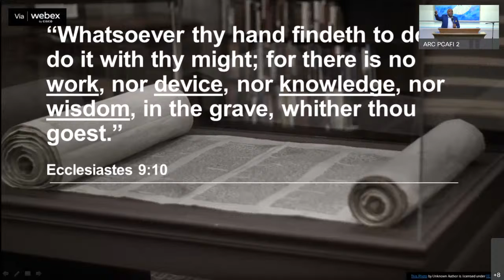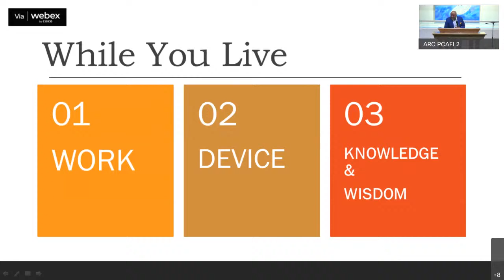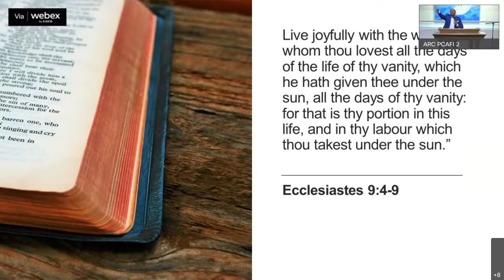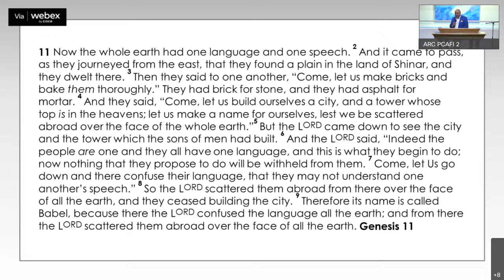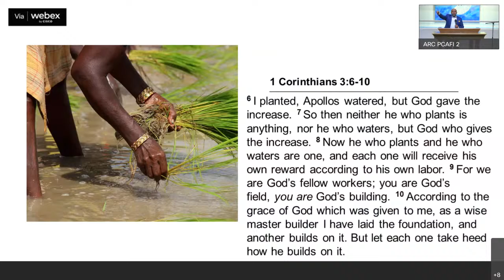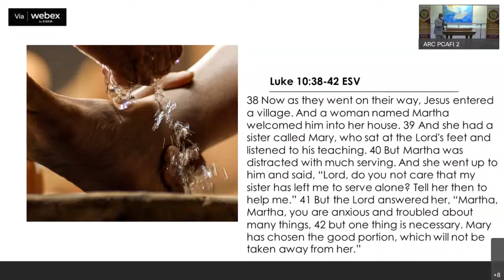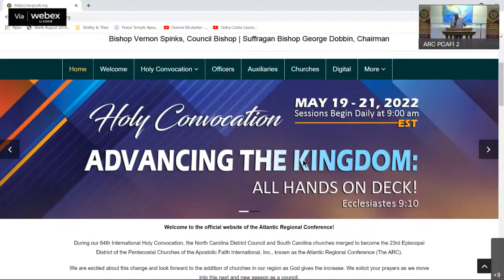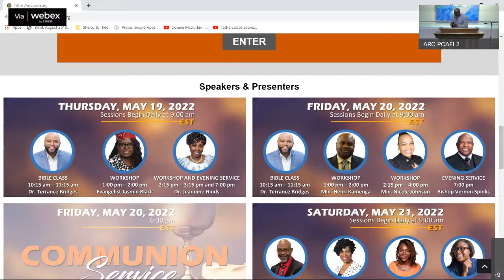Bible Class - Presenter: Dr. Terrance Bridges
10:15 am — 11:15 am | Bible Class
Presenter: Dr. Terrance Bridges
ReChurch, Charlotte, NC